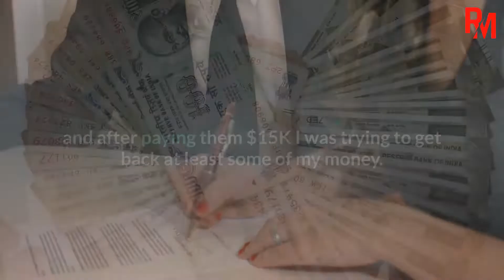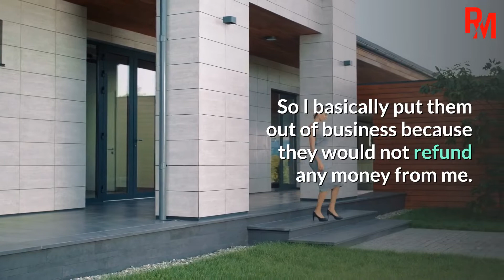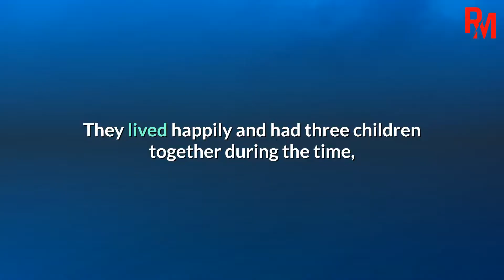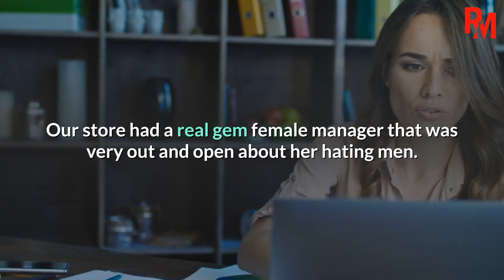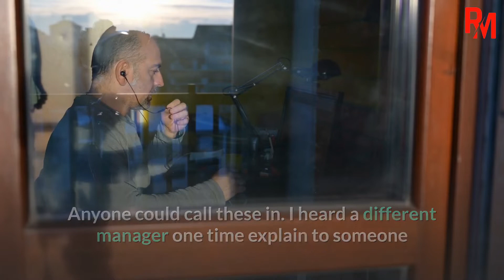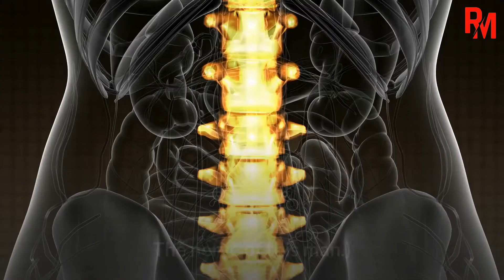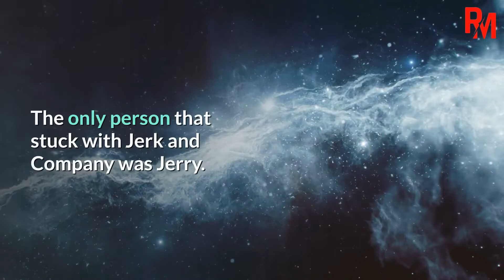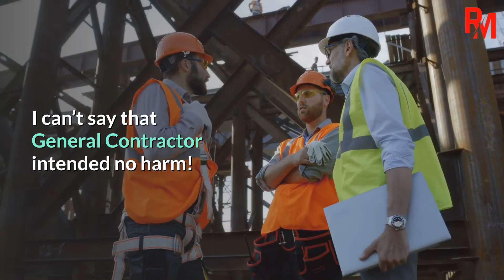Stole 15000$ From Me? I Will Shut Down Your Business | Pro Revenge Reddit Stories